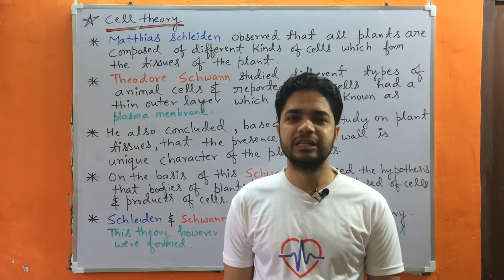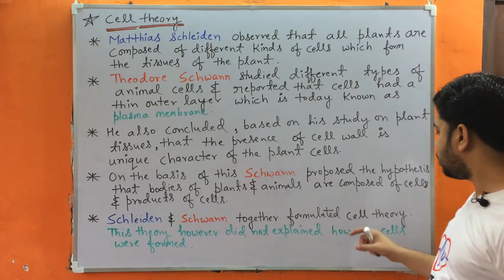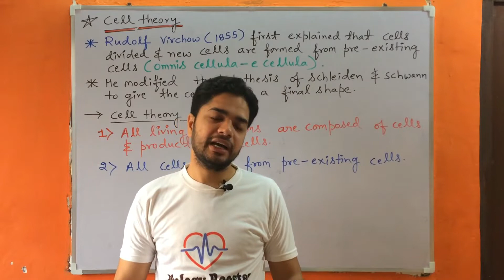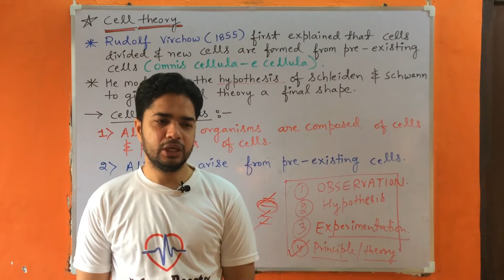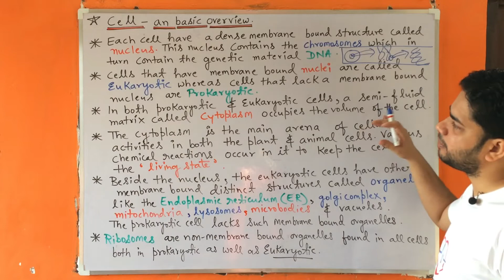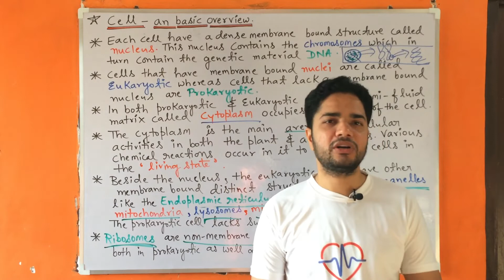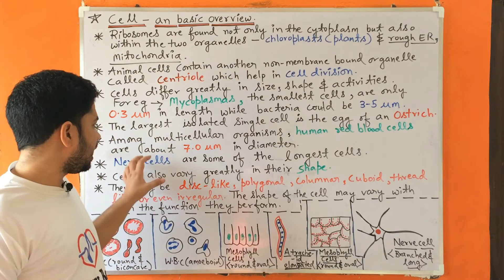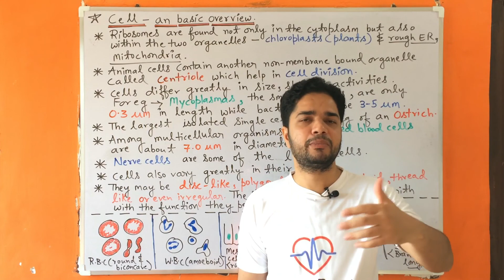11th Class Biology - Chapter 8 Cell : The Unit of life (Part 5)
Class 11th biology questions
Class 11th biology ncert
Class 11th biology solution
CBSE Biology